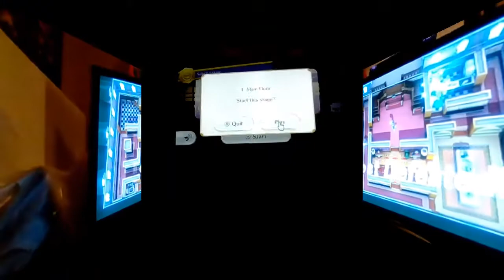Luigi's Ghost Mansion; Very good Gameplay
This was filmed a bit ago